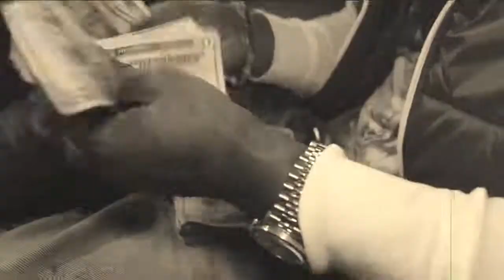Keloyay presents Safebin Kennels